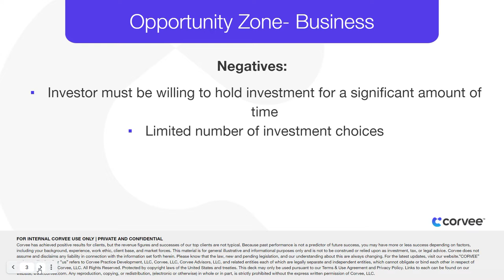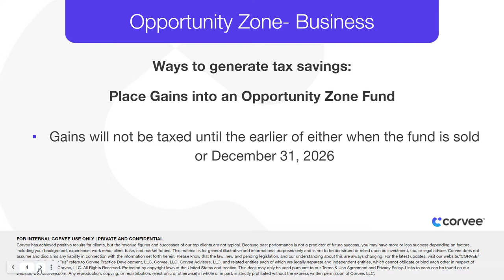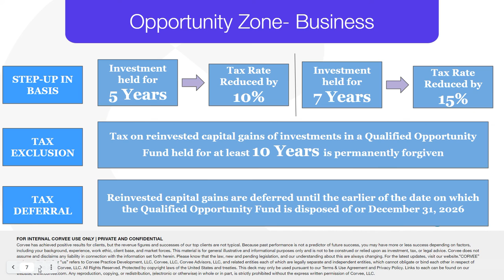Qualified Opportunity Zone - Tax Strategy for Business Owners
A Qualified Opportunity Zone  is an important part of tax planning, but it's only a single strategy. Want to learn about thousands of other strategies to save money in taxes?